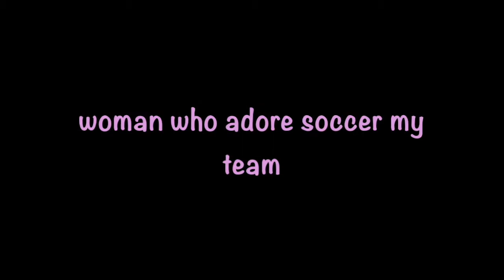WOMEN SOCCER TEAM (AIMLESS WOMAN TEAM )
IT WAS VERY HARD TO CONVINCE MEN TO PLAY WITH US SPECIAL THANKS TO CAPTAIN WAEL MORSY WHO TAKE US SERIOUS AND MAKE US PLAY THIS  MATCH WE REALLY ENJOYED IT AND IT WON'T BE LAST TIME WE WILL TRY TO PLAY EVERY WEEK WITH THEM AND I HOPE YOU LIKE THE VIDEO
INSTAGRAM (AIMLESS WOMAN ) AND ALSO TWITTER